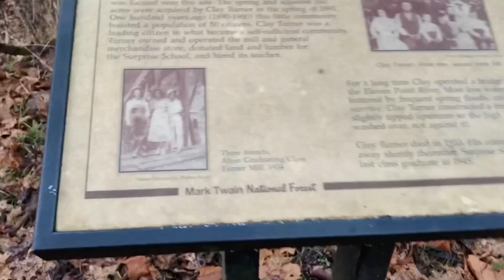Exploring Turner Mill at Dusk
About Turner Mill Access (North)
Turner Mill Access is located at approx. river mile 21.5, on the Eleven Point National Scenic River. Turner Mill Access is approx. 4.9 miles downstream from Greer Crossing Rec Area, and offers access points on both side of the river.

Turner Mill North is a day-use only access point; no overnight camping is allowed. While picnicking and river access are popular here, the main attraction is the historic Turner Mill waterwheel and spring. Located near the edge of the Irish Wilderness, this area once had an operating mill next to the spring and high bluff. But, all that remains is the 25 ft overshoot metal wheel from the mill. The wheel is located just downstream from the mill site, in the spring branch. A short path leads to the wheel and up to the spring.

Turner Mill Spring exits from a small cave opening at the base of a tall bluff. Historic remains of the water chute that directed the spring's water to the mill can be seen near the bluff and spring.

Closest Towns: Alton, Winona

Directions: Turner Mill North is located off of MO Scenic Hwy 19, approx. 11 miles north of Alton, or approx. 15 miles south of Winona. From Alton, travel North on Hwy 19 approx. 11 miles to FR#3152 on your right. Or, from Winona, travel South on Hwy 19 approx. 14.9 miles to FR#3152 on your left.
Go approx. 6 miles on FR#3152, then turn right onto FR#3190 for approx. 2.6 miles to the access area.